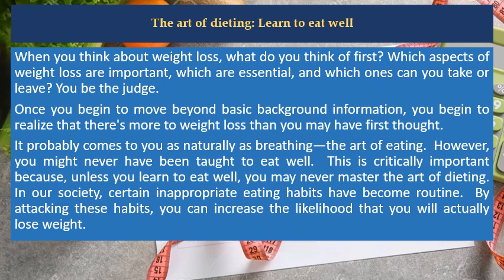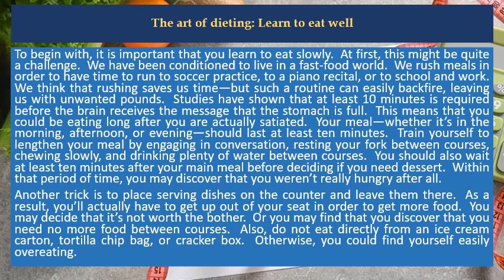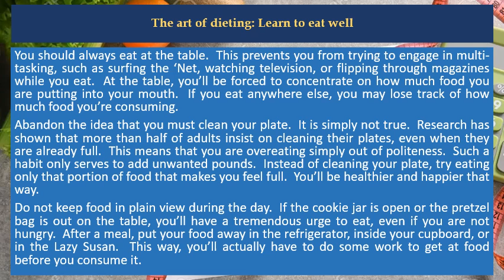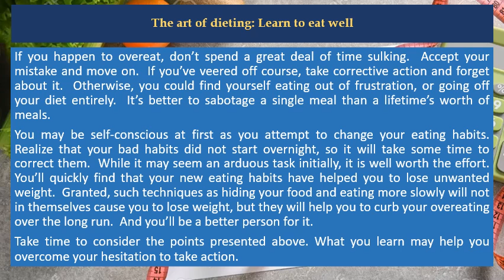The art of dieting: Learn to eat well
Recommendation Products:

⭐️ Eat Raw, Eat Well: 400 Raw, Vegan and Gluten-Free Recipes
⭐️ Eat Well, Be Well: 100+ Healthy Re-creations of the Food You Crave
⭐️ How To Eat Better

When you think about weight loss, what do you think of first? Which aspects of weight loss are important, which are essential, and which ones can you take or leave? You be the judge.

Once you begin to move beyond basic background information, you begin to realize that there's more to weight loss than you may have first thought.

It probably comes to you as naturally as breathing—the art of eating.  However, you might never have been taught to eat well.  This is critically important because, unless you learn to eat well, you may never master the art of dieting.  In our society, certain inappropriate eating habits have become routine.  By attacking these habits, you can increase the likelihood that you will actually lose weight.

To begin with, it is important that you learn to eat slowly.  At first, this might be quite a challenge.  We have been conditioned to live in a fast food world.  We rush meals in order to have time to run to soccer practice, to a piano recital, or to school and work.  We think that rushing saves us time—but such a routine can easily backfire, leaving us with unwanted pounds.  Studies have shown that at least 10 minutes is required before the brain receives the message that the stomach is full.  This means that you could be eating long after you are actually satiated.  Your meal—whether it’s in the morning, afternoon, or evening—should last at least ten minutes.  Train yourself to lengthen your meal by engaging in conversation, resting your fork between courses, chewing slowly, and drinking plenty of water between courses.  You should also wait at least ten minutes after your main meal before deciding if you need dessert.  Within that period of time, you may discover that you weren’t really hungry after all.

Another trick is to place serving dishes on the counter and leave them there.  As a result, you’ll actually have to get up out of your seat in order to get more food.  You may decide that it’s not worth the bother.  Or you may find that you discover that you need no more food between courses.  Also, do not eat directly from an ice cream carton, tortilla chip bag, or cracker box.  Otherwise, you could find yourself easily overeating.

You should always eat at the table.  This prevents you from trying to engage in multi-tasking, such as surfing the ‘Net, watching television, or flipping through magazines while you eat.  At the table, you’ll be forced to concentrate on how much food you are putting into your mouth.  If you eat anywhere else, you may lose track of how much food you’re consuming.

Abandon the idea that you must clean your plate.  It is simply not true.  Research has shown that more than half of adults insist on cleaning their plates, even when they are already full.  This means that you are overeating simply out of politeness.  Such a habit only serves to add unwanted pounds.  Instead of cleaning your plate, try eating only that portion of food that makes you feel full.  You’ll be healthier and happier that way.

Do not keep food in plain view during the day.  If the cookie jar is open or the pretzel bag is out on the table, you’ll have a tremendous urge to eat, even if you are not hungry.  After a meal, put your food away in the refrigerator, inside your cupboard, or in the Lazy Susan.  This way, you’ll actually have to do some work to get at food before you consume it.

If you happen to overeat, don’t spend a great deal of time sulking.  Accept your mistake and move on.  If you’ve veered off course, take corrective action and forget about it.  Otherwise, you could find yourself eating out of frustration, or going off your diet entirely.  It’s better to sabotage a single meal than a lifetime’s worth of meals.

You may be self-conscious at first as you attempt to change your eating habits.  Realize that your bad habits did not start overnight, so it will take some time to correct them.  While it may seem an arduous task initially, it is well worth the effort.  You’ll quickly find that your new eating habits have helped you to lose unwanted weight.  Granted, such techniques as hiding your food and eating more slowly will not in themselves cause you to lose weight, but they will help you to curb your overeating over the long run.  And you’ll be a better person for it.

Take time to consider the points presented above.